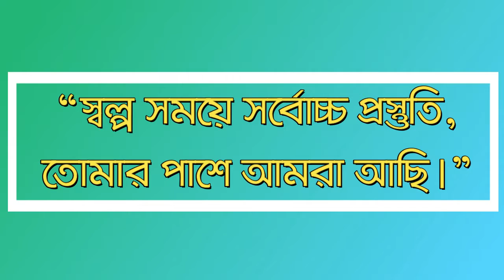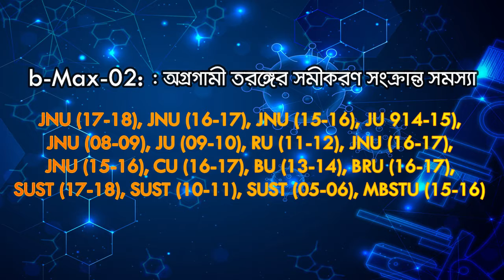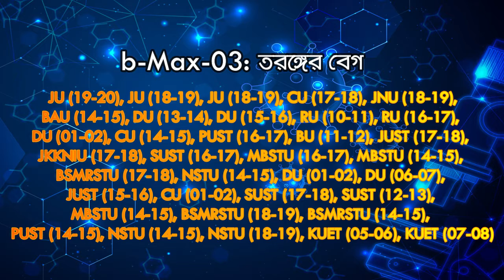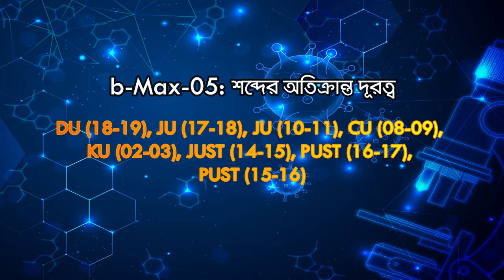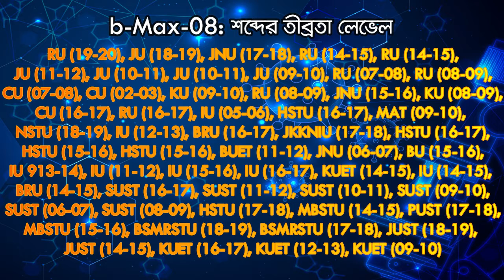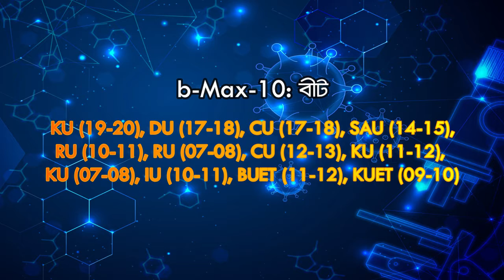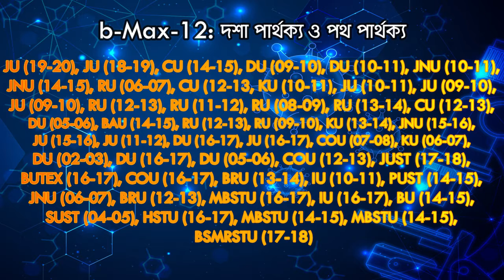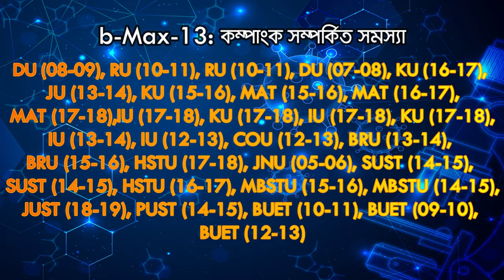Physics-1st || Chapter-09 || 80/20 Suggestion || Admission